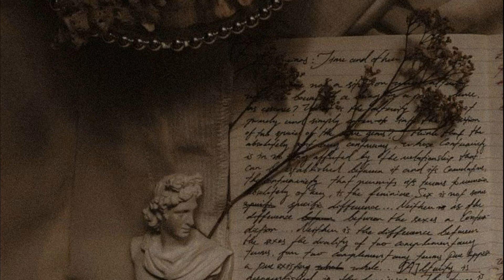la stravaganza - antonio vivaldi 8D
vivaldi is the best composer, change my mind. he's so talented i wanna scream, do you hear me ?